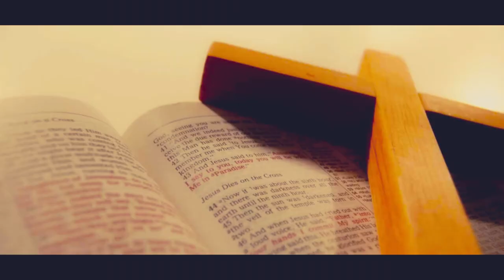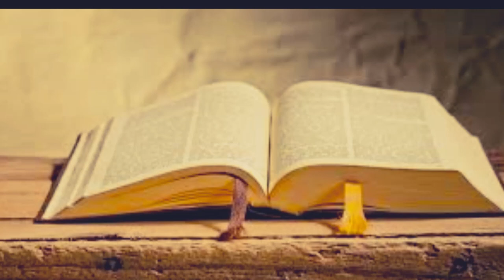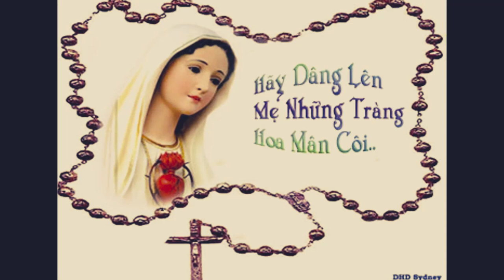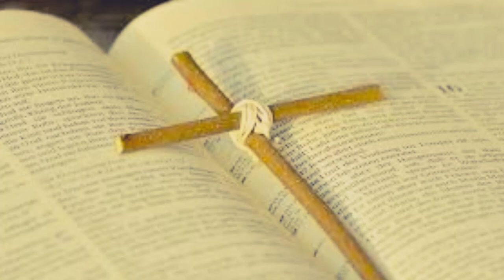HIỆP BÁ ĐẠO/Việt Nam Cần Thưc Hiện Những Biện Pháp Mạnh Để Đối Phó Với Quốc Nạn Công Giáo Tin Lành.